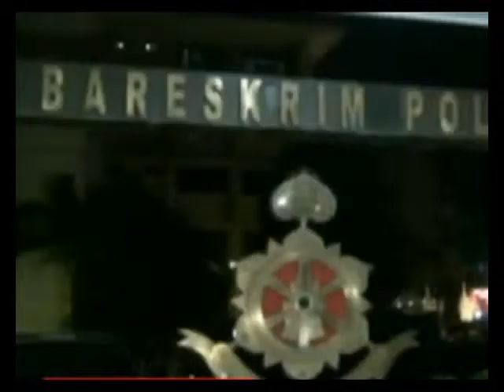TERKAIT NOVEL, KPK PERTIMBANGKAN BERTEMU JOKOWI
PIMPINAN KOMISI PEMBERANTASAN KORUPSI BELUM MEMILIKI RENCANA UNTUK BERTEMU PRESIDEN JOKOWI, GUNA MEMBAHAS PENANGKAPAN PENYIDIK KPK, NOVEL BASWEDAN, OLEH BARESKRIM POLRI. NAMUN, JIKA MASALAH INI SEMAKIN TIDAK BISA TERKENDALI, KEMUNGKINAN BESAR PIMPINAN KPK AKAN MENEMUI PRESIDEN JOKOWI.